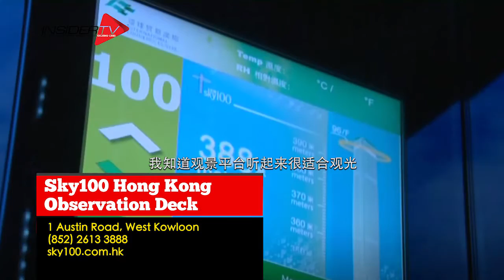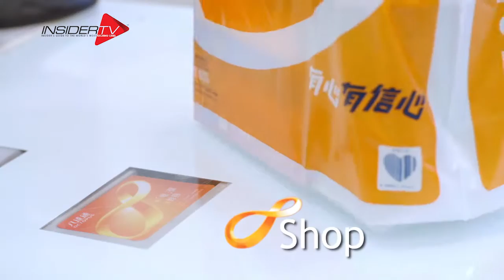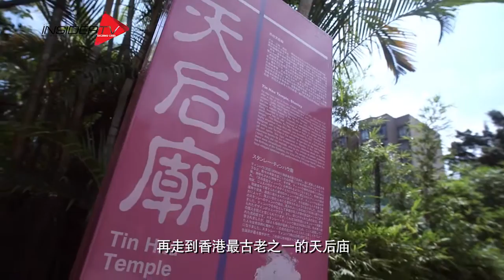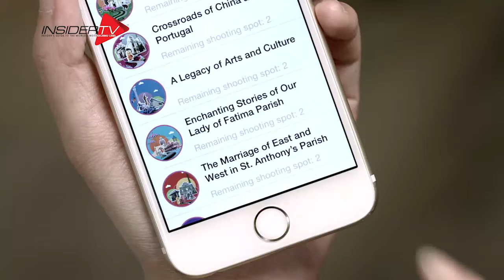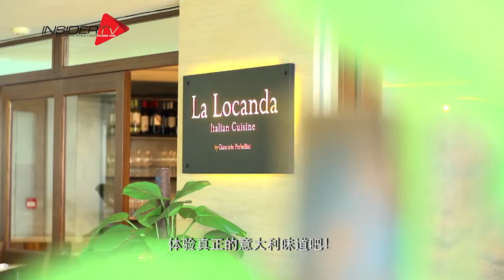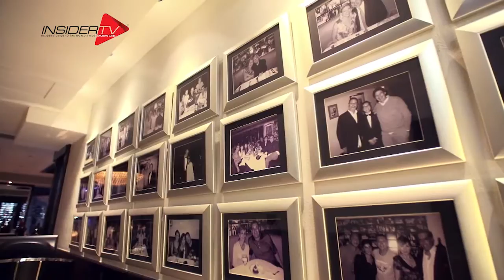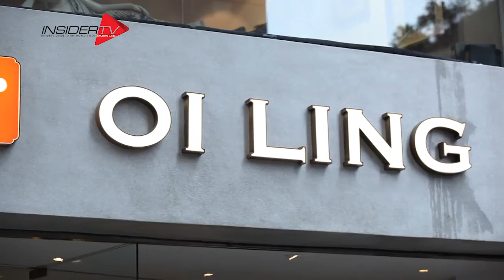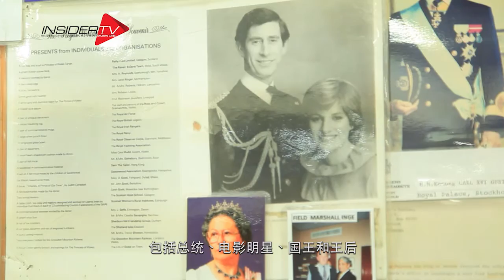INSIDE Hong Kong | September 2015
You're watching INSIDER TV - the insider's guide to the world's most exciting cities!

and follow us on

Here's your essential Hong Kong Travel Guide this September 2015  - our celebrity insiders Anthony Sandstrom, Jocelyn Luko, Sandy Lau, and Giselle Lam tour us around the best places to eat, drink, shop, and play in Hong Kong.

Hop on the double-decker tram or the 'ding ding' for a fun way to get around Hong Kong. Grab your own Octopus Card at the nearest 7-11 and China Travel Service Outlets to get a ride on this unique mode of transportation plus enjoy huge discounts and other freebies while on tour.

While in Hong Kong, make sure you check out these attractions and places:

If you're in town this month, don't miss the following events:

* Singin' in the Rain — 25 September
* Tai Hang Fire Dragon Dance 2015 —  26 - 28 September
* Fine Arts Asia 2015 — 4 - 7 October
* Bruce Lee: Kung Fu. Art. Life Exhibition — till July 2018

Have a great stay in Hong Kong!